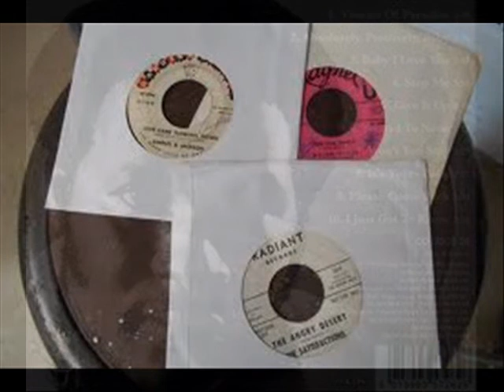BENNY JOHNSON ~ SECOND TO NONE 1973